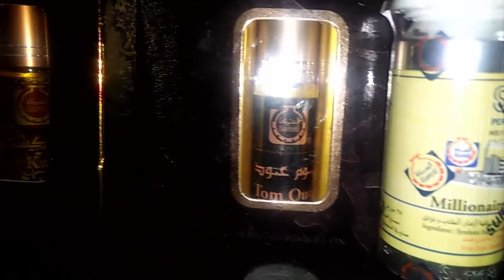Attar al Kaaba & Khatah Mabroka| Review | AlSheikh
Fawad Ahmed Sheikh
By Tiger oudh and sultan silver of surrati perfume by al sheikh as cash on delivery.
AlSheikh is a Pakistani Brand that provides you with all types of perfumes and attars
(French, Arabic, English etc). And it is the only brand that can deliver it to you for free anywhere in Pakistan.
We also review different fragrances to help you decide which one suits you.